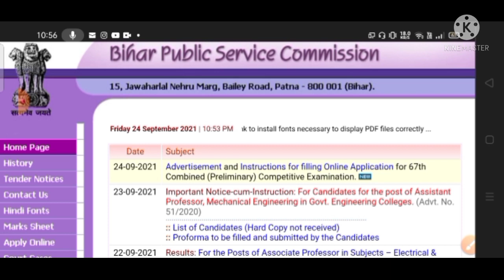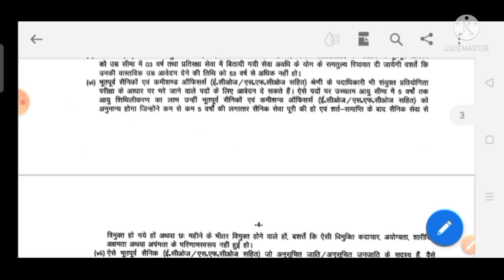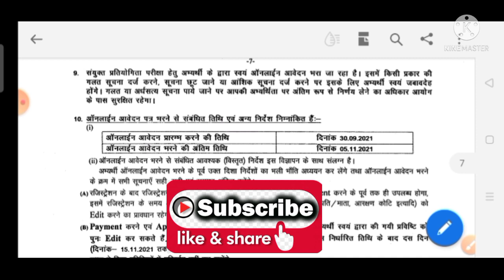67th BPSC की Vacancy अभी अभी आई है II 67th BPSC Notification OUT Today II New Exam Date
67th BPSC की Vacancy अभी अभी आई है II 67th BPSC Notification OUT Today II New Exam Date

67th BPSC की Vacancy अभी अभी आई है II 67th BPSC Notification OUT Today II New Exam Date
67th BPSC की Vacancy अभी अभी आई है II 67th BPSC Notification OUT Today II New Exam Date
67th BPSC की Vacancy अभी अभी आई है II 67th BPSC Notification OUT Today II New Exam Date
67th BPSC की Vacancy अभी अभी आई है II 67th BPSC Notification OUT Today II New Exam Date
67th BPSC की Vacancy अभी अभी आई है II 67th BPSC Notification OUT Today II New Exam Date
67th BPSC की Vacancy अभी अभी आई है II 67th BPSC Notification OUT Today II New Exam Date
67th BPSC की Vacancy अभी अभी आई है II 67th BPSC Notification OUT Today II New Exam Date
BPSC ने किया Exam को स्थगित // BPSC Official Update // BPSC New Exam Date // Today News
67th BPSC & CDPO Exam Date 2021 / ऑफिशियल अपडेट / 67th BPSC Notification
67th BPSC & CDPO Exam Date 2021 / ऑफिशियल अपडेट / 67th BPSC Notification
67th BPSC & CDPO Exam Date 2021 / ऑफिशियल अपडेट / 67th BPSC Notification
67th BPSC & CDPO Exam Date 2021 / ऑफिशियल अपडेट / 67th BPSC Notification
67th BPSC & CDPO Exam Date 2021 / ऑफिशियल अपडेट / 67th BPSC Notification
67th BPSC & CDPO Exam Date 2021 / ऑफिशियल अपडेट / 67th BPSC Notification
67th BPSC & CDPO Exam Date 2021 / ऑफिशियल अपडेट / 67th BPSC Notification

67th BPSC, CDPO & Bihar SI का Exam इस साल नहीं होगी / New Exam Date of BPSC, CDPO & Bihar Daroga
67th BPSC, CDPO & Bihar SI का Exam इस साल नहीं होगी / New Exam Date of BPSC, CDPO & Bihar Daroga
67th BPSC, CDPO & Bihar SI का Exam इस साल नहीं होगी / New Exam Date of BPSC, CDPO & Bihar Daroga
67th BPSC, CDPO & Bihar SI का Exam इस साल नहीं होगी / New Exam Date of BPSC, CDPO & Bihar Daroga